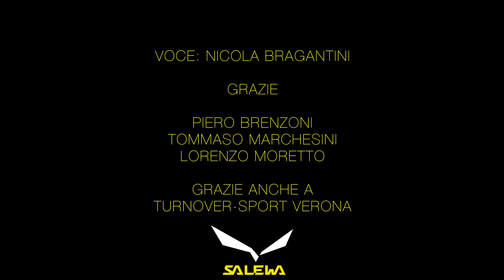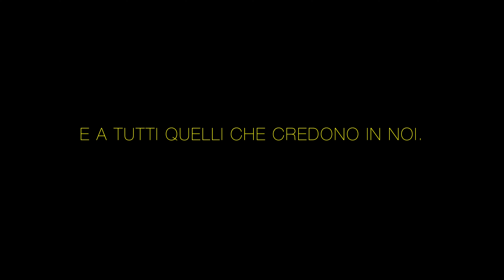CAREGA PUNK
—NON E’ UNA VIA SPORTIVA—